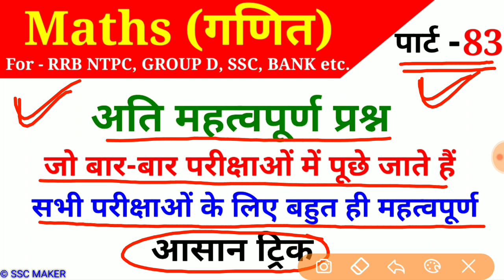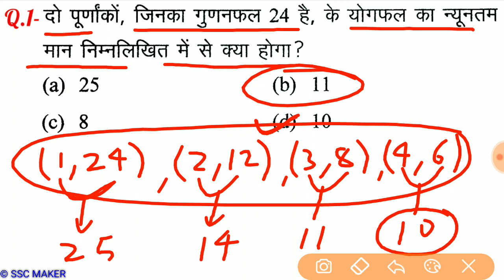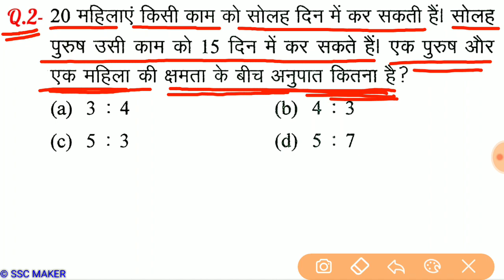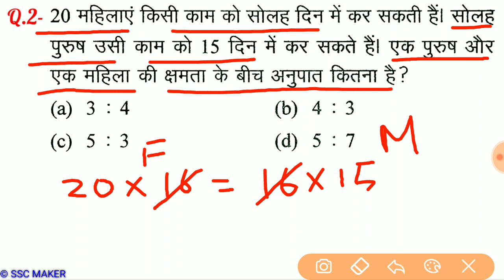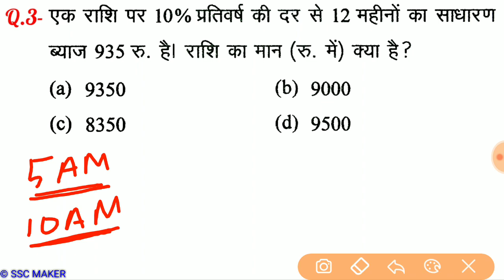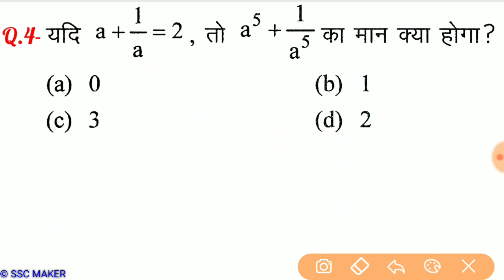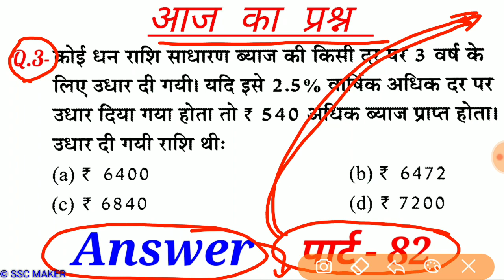Maths Part - 83//For-Railway NTPC, GROUP D, SSC CGL, CHSL, MTS, BANK & all exams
2nd Channel पर Maths (गणित) बेसिक से और Chapter Wise पढ़ने के लिए निचे दिये गये लिंक पर क्लिक करें ⬇️⬇️⬇️